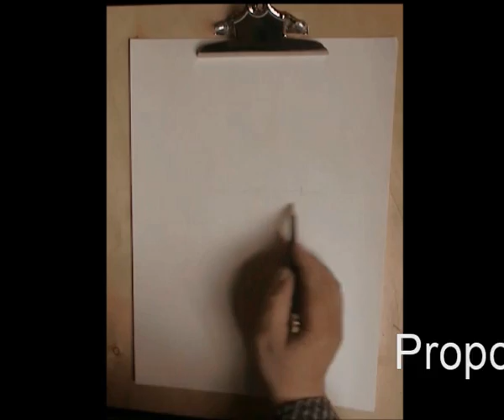Monster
Georg Jiri zeichnet ein Monsterportrait, sonntäglicher Zeitvertreib ohne tieferen Sinn, viel Spass beim anschauen.